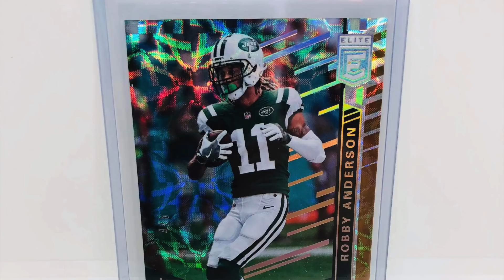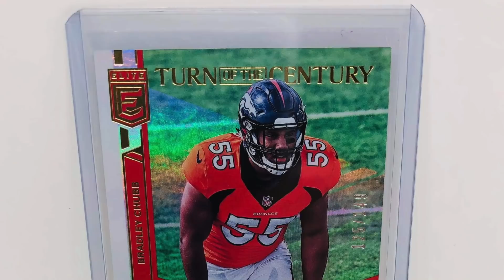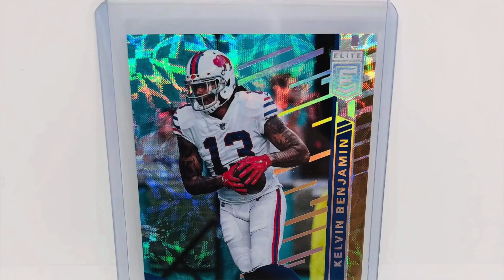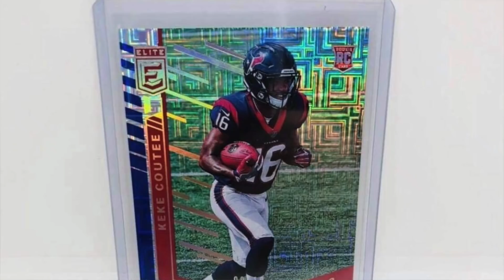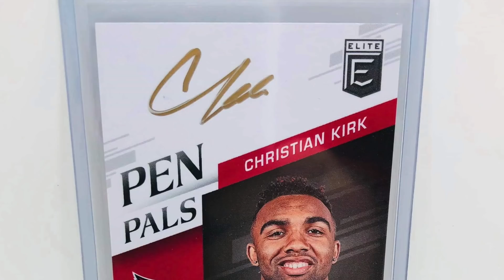Who Broke It Better? Episode #6 Elite FOTL **Gold Ink**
In our January Pack Plus Program, every Gold box will get a pack of this product!

Vote for who had the best box in the comments!